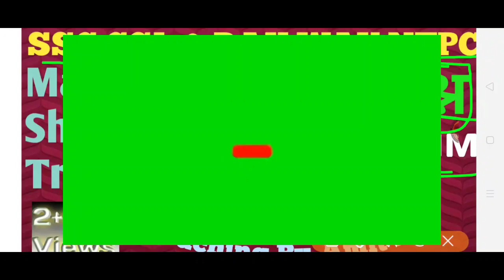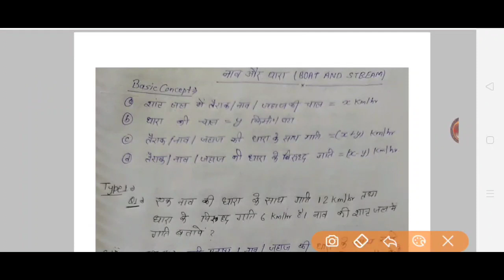Ssc, SSC CGL short maths trick, Solve math in 10 Seconds ssc cgl Boat & Stream